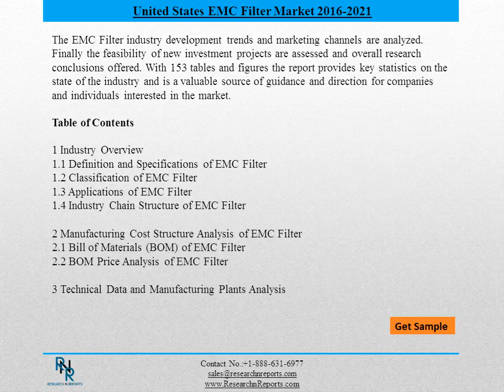United States EMC Filter Market Research and Analysis 2021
The United States EMC Filter Industry 2016 Market Research Report is a professional and in-depth study on the current state of the EMC Filter industry. The report provides a basic overview of the industry including definitions, classifications, applications and industry chain structure.
The EMC Filter market analysis is provided for the United States markets including development trends, competitive landscape analysis, and key regions development status. Development policies and plans are discussed as well as manufacturing processes and Bill of Materials cost structures are also analyzed.
This report also states import/export consumption, supply and demand Figures, cost, price, revenue and gross margins. Upstream raw materials and equipment and downstream demand analysis is also carried out.